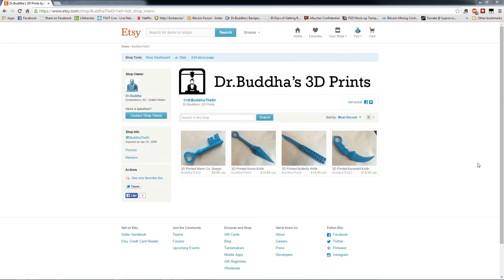Announcements and GIVEAWAY!!!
Introducing my new Etsy store! Where you can now buy the things that I 3D print!